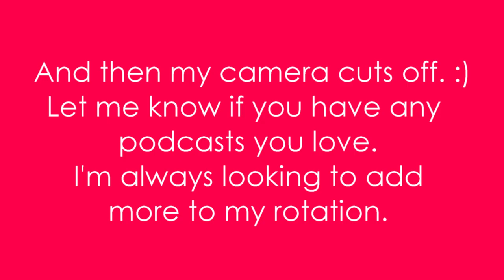MY FAVORITE PODCASTS | Mom Life, Faith, Encouragement, Business, Homemaker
Today I'm sharing a bunch of podcasts that are in my podcast feed. There are podcasts on faith, home management, encouragement for moms, thrifty living, food, homesteading, business and so much more! I've also listed several below that I did not have time to mention in the video (and some which are new to me since filming) and I wanted to pass them along. I'd love to hear about your favorite podcasts. I'm always looking for new recommendations!

MORE PODCASTS:
+ Pioneering Today with Melissa K. Norris
+ Know Your Food With Wardee
+ Trim Healthy Mama with Serene and Pearl
+ [MARKED]
+ IF: Gathering Podcast
+ Simply Joyful Podcast with Kristi Clover
+ The Influence Podcast
+ Surviving Sarah
+ Keeping It Centsible
+ Power Of Moms Radio